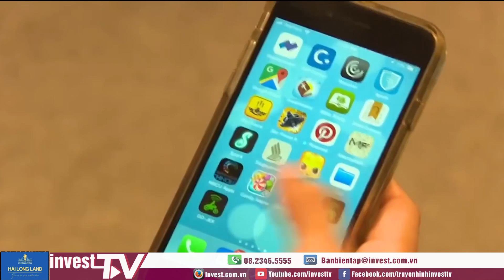Bloomberg: Grab và Gojek có thể được sáp nhập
Theo thông tin từ Bloomberg, sắp tới Grab và Gojek có thể sẽ về chung một nhà. Việc sáp nhập này nếu thành công, sẽ tạo ra một công ty kỹ thuật số mạnh nhất khu vực